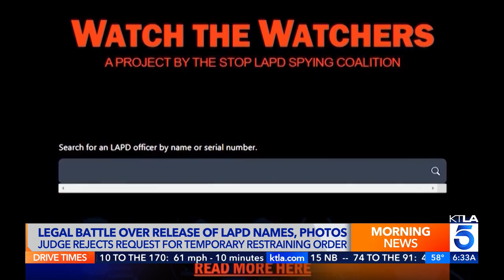Judge sides with journalist, coalition regarding photos and data of LAPD officers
The city of Los Angeles and police suffered a setback in court Tuesday when a judge declined to issue a restraining order relating to the released photos and data of thousands of LAPD officers.

Eric Spillman reports for the KTLA 5 Morning News on April 26, 2023.